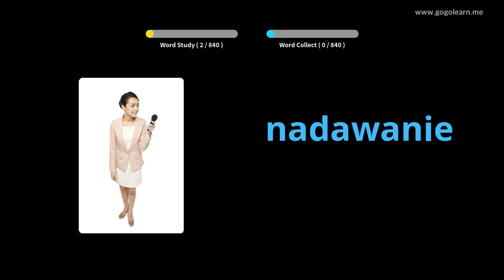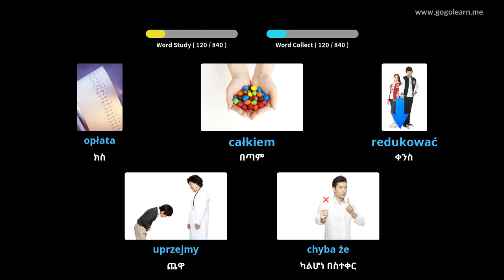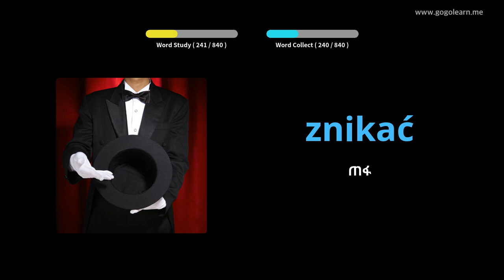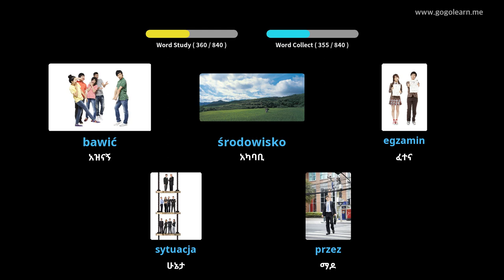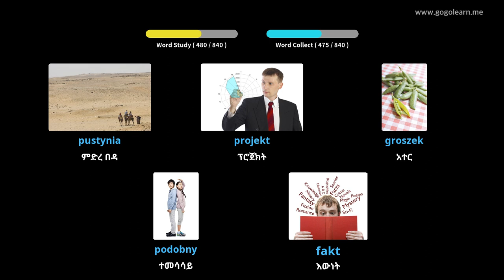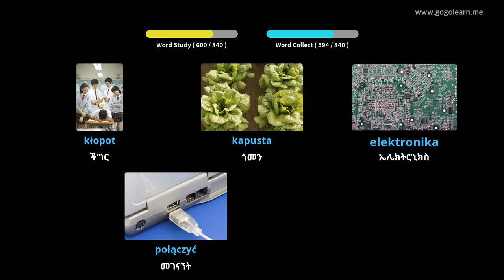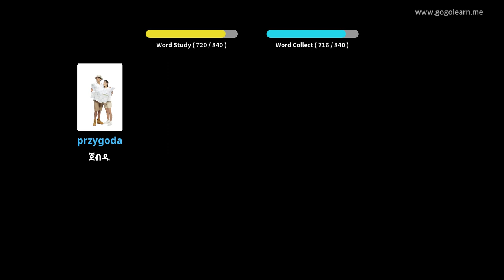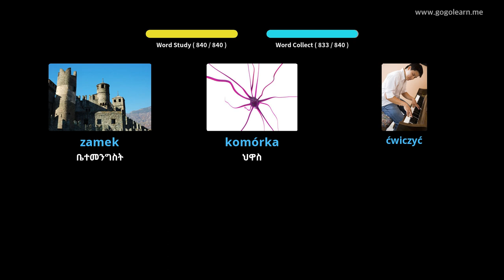የፖላንድኛ መዝገበ ቃላት መካከለኛ ደረጃ ት / ቤት | Golearn